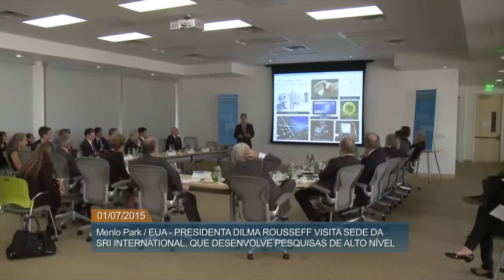Em visita ao Google, Dilma Rousseff reafirma a necessidade de acabar com exclusão digital no Brasil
ATIVIDADES DA PRESIDENTA - 01.07.15: No último dia de compromisso nos Estados Unidos, Dilma Rousseff visitou a sede do Google, em Mountain View, a 100 quilômetros da São Francisco. Antes, a presidenta se reuniu com representantes das Universidades da Califórnia e de Berkeley. O objetivo dos encontros é estimular o intercâmbio de pesquisadores e formar parcerias na área de educação. Desde o último sábado (27), a presidenta está em território norte-americano para tratar de temas ligados ao meio ambiente, comércio exterior, previdência, defesa, agricultura, educação e ciência e tecnologia.